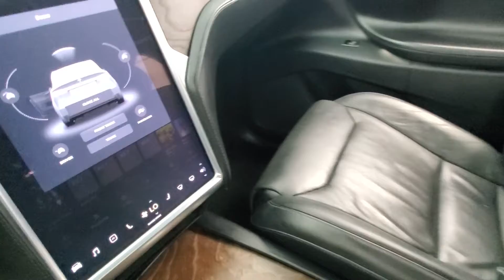2016 Tesla Model X 70D NAVIGATION BACK-UP CAMERA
Stock #:004371